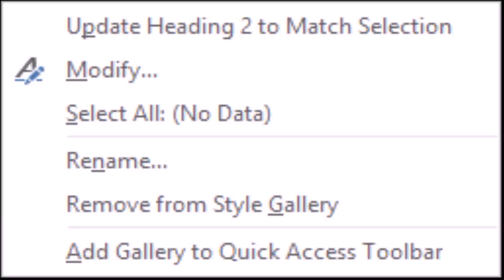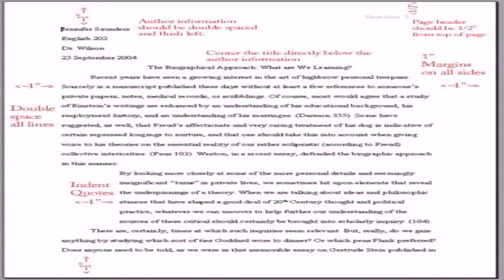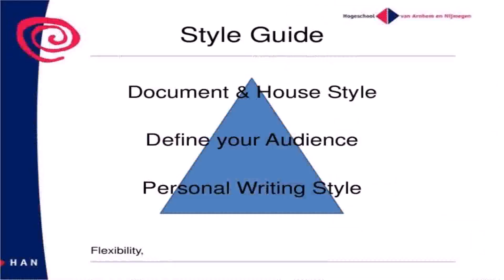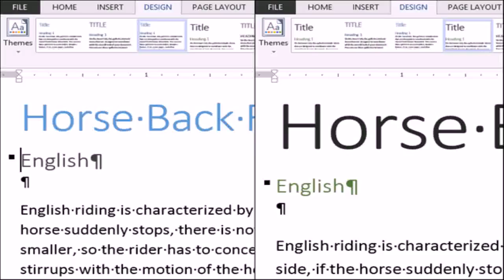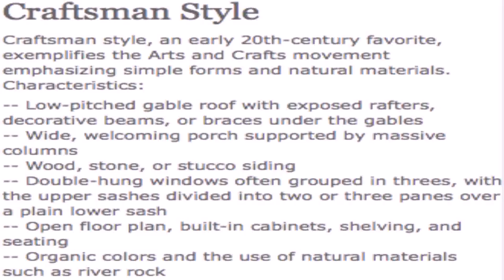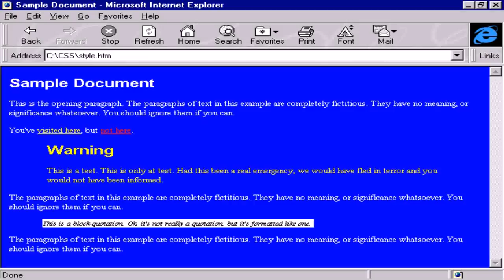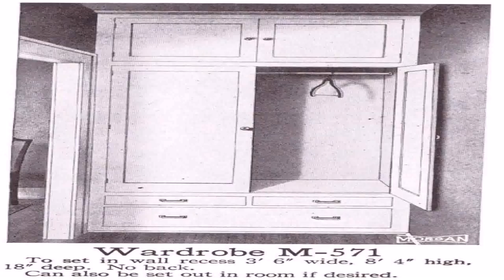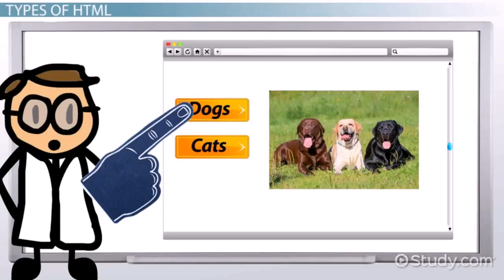What Is The House Style Document (see description) (see description)